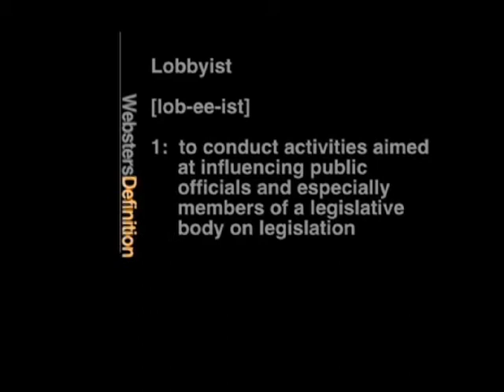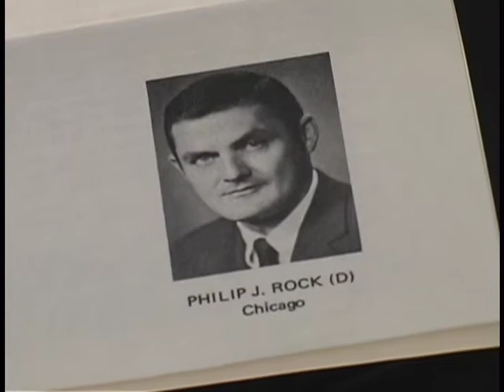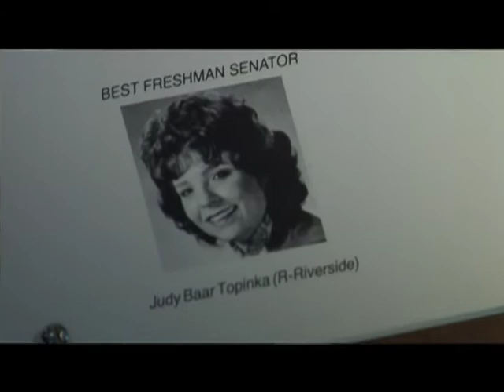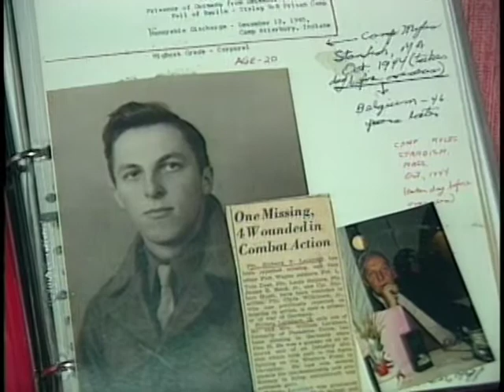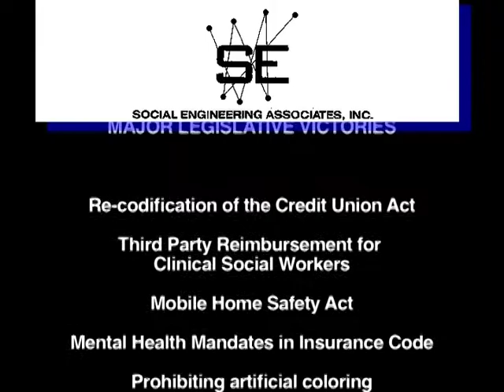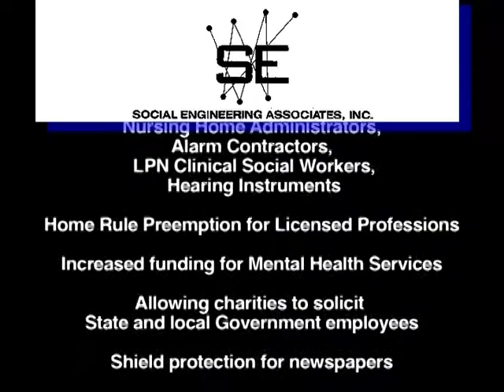Richard Lockhart Social Engineering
This video is just a small snippet into one of the most prominent Lobbyist's in Illinois history. Richard Lockhart's company Social Engineering celebrated their 50th Anniversary with a reception in Springfield, Illinois in 2008. A well-respected professional who always does his job the way it should be done this 86-year old wonder is still doing his best for the Land of Lincoln.